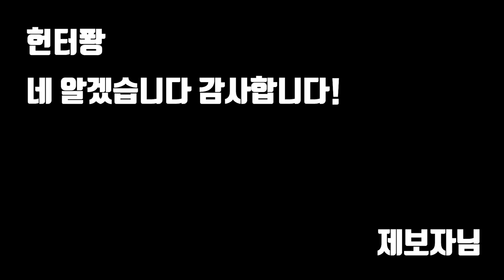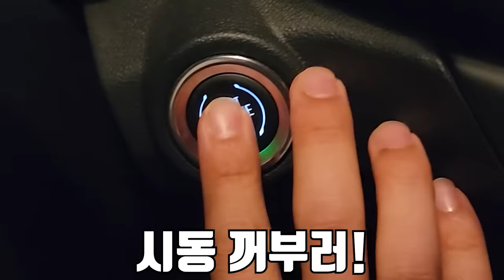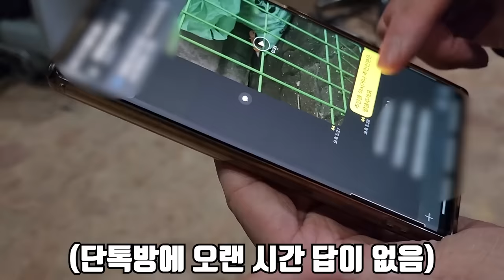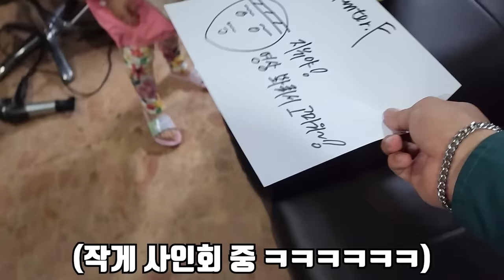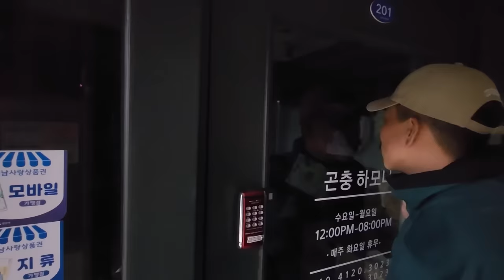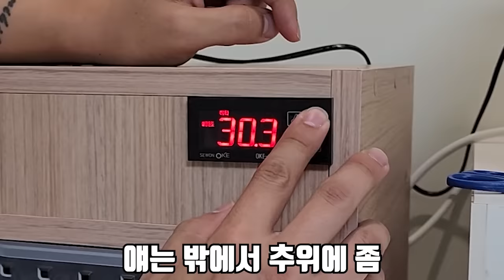비 오는 날 아파트 쓰레기장에 버려진 녀석을 구조해서 키워보겠습니다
오늘은 아파트 쓰레기장에 버려진 녀석을 구조했습니다!
그리고 잘 키워보려고 합니다!
유기 동물들에 관한 제보가 많이 들어오고 있습니다..
무책임하게 입양해서 유기하는 일이 단 하나도 없었으면 합니다..
오늘도 재미있게 보세요!
라랑해요!!